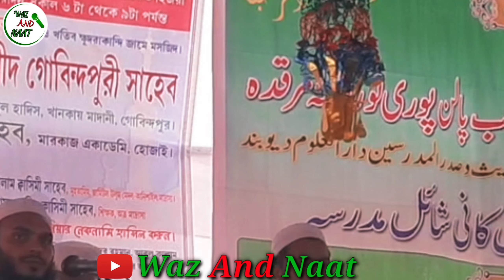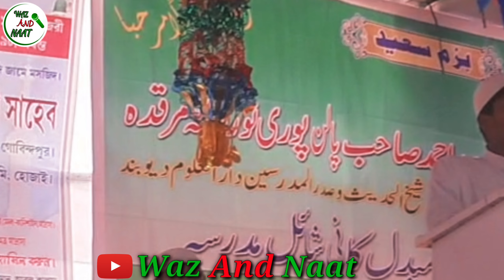Nanotvi Ka Lashkar Sidq o Wafa Ka Paikar || Urdu Naat || Hafiz MD Mujakkir Ahmed || Waz And Naat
➡️ Welcome to "Waz And Naat" YouTube Channel

👉 ইসলামিক ভিডিও রেকর্ড করে সারা বিশ্বে ছড়িয়ে দিতে আমাদের সাথে যোগাযোগ করুন।

Channel:- Waz And Naat
Owner:- Abubakkar MD Abdullah